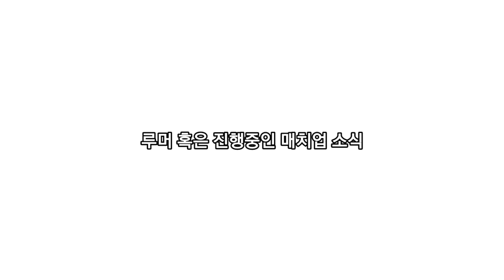[주간 복싱 뉴스] 2022년 1월 둘째주 해외복싱 뉴스!!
확정된 매치업 소식
- 키코 마르티네즈 vs 조쉬 워링턴
- 하이메 문귀아 vs 드미트리우스 발라드
- 에드가 베를랑가 vs 스티브 롤스
- 로렌스 오콜리에 vs 미할 시슬락
- 조 스미스 주니어 vs 스티브 제프라드

루머 혹은 진행중인 매치업 소식
- 카넬로 알바레즈 vs 저몰 찰로